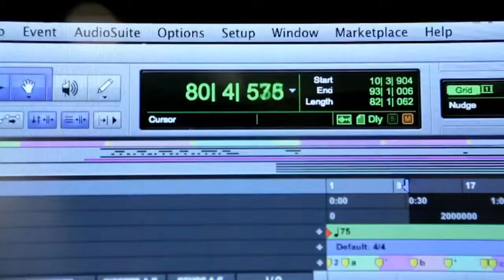MV HD 1152p ZIA 지아 & HANBYUL 한별 With Coffee 위드 커피